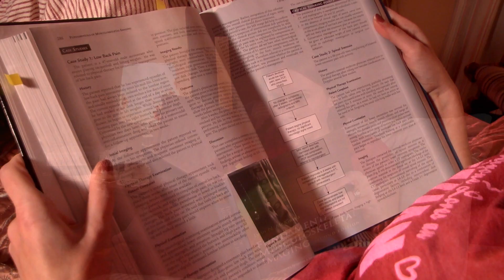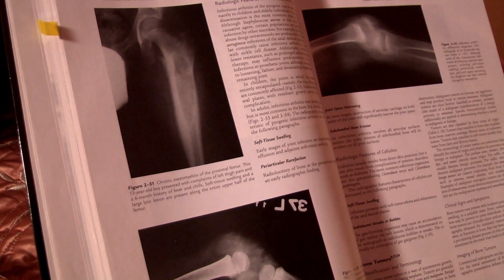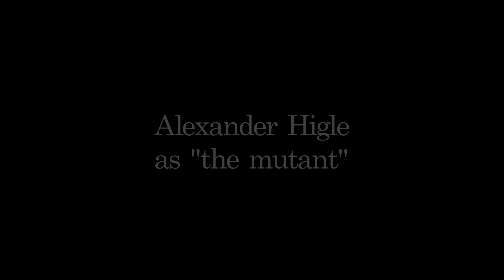Scared Stiff - Taking the Bait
Studying late into the night for a big test, Megan decides to confront a noisy neighbor who is being a major distraction. Find out what happens next in, "Taking the Bait"!